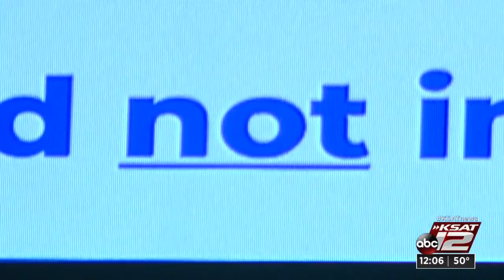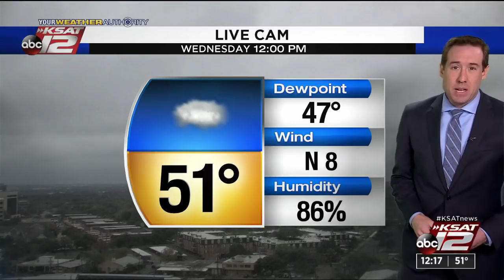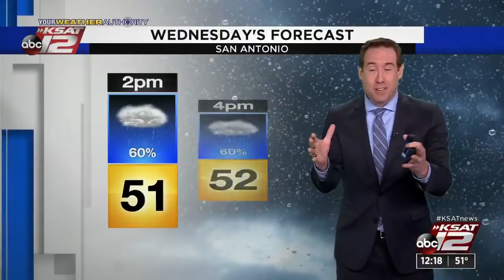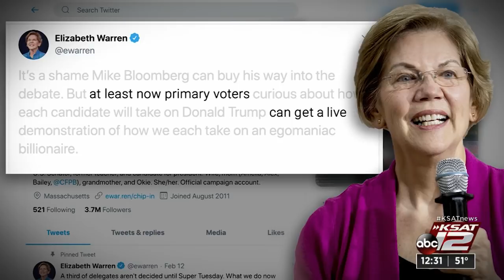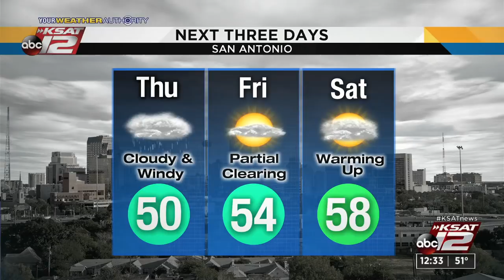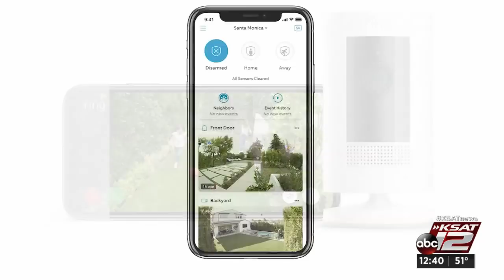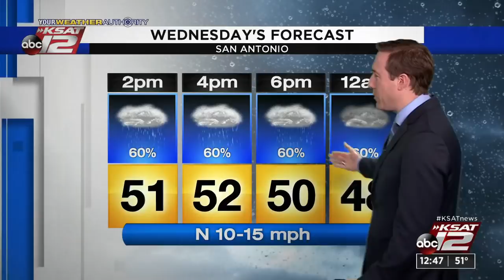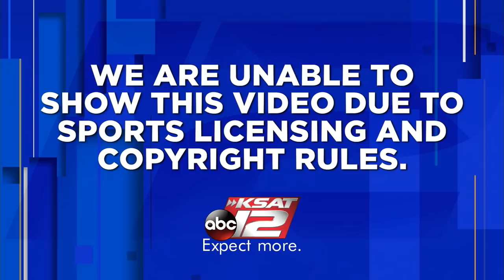News at Noon : Feb 19, 2020